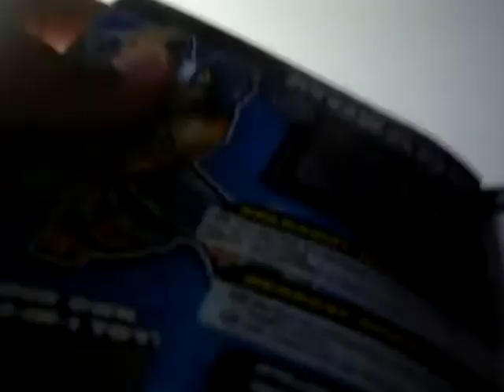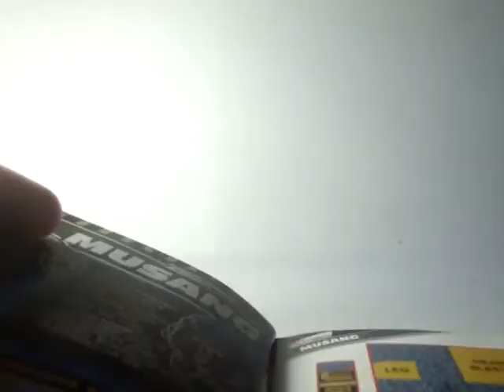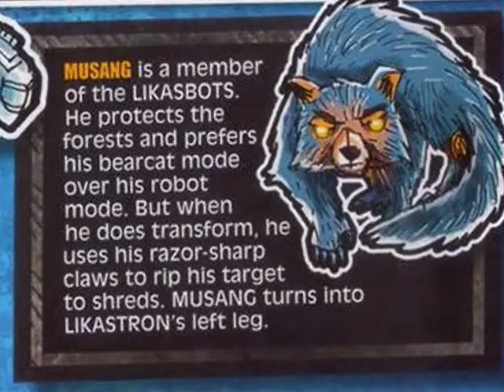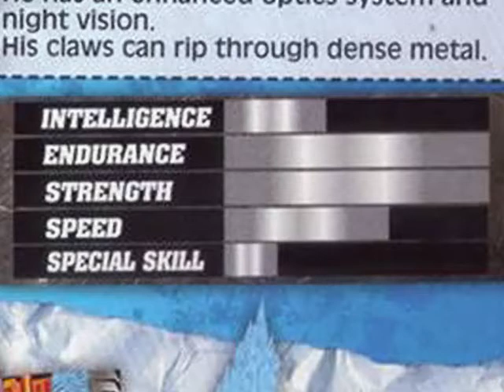[31] Musang (Foldabots Review Show)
Yeah... I was sick when I filmed this so I wasn't as energetic as I usually am, but I hope you guys still enjoy the video. :D
A review of the Foldabot of April 2014 K-Zone, Musang.
Original Likasbots review:
Foldabots were created by Jomike Tejido and can be currently found in issues of K-Zone Philippines and in the Foldabots Toy Book series.